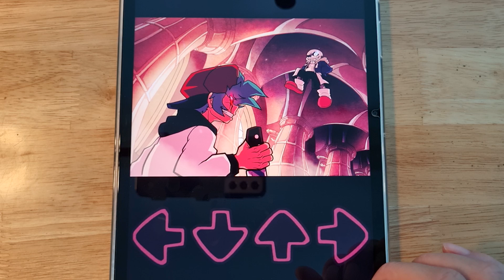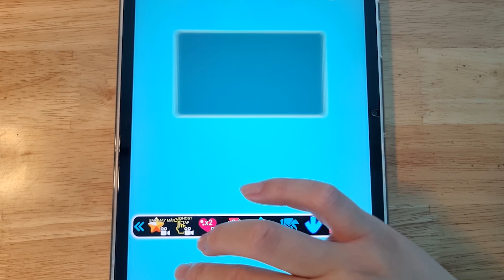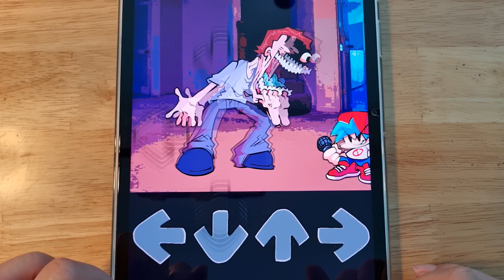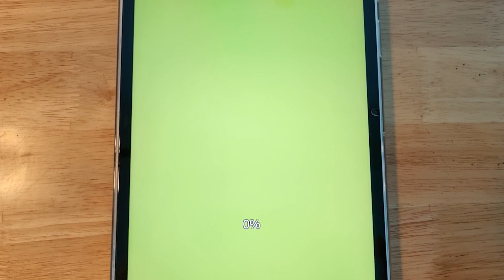FNF Impostor V5, FNF Insane Streamer, FNF Sans Last Determined, FNF Spy, FNF Last Hope, FNF All Mod